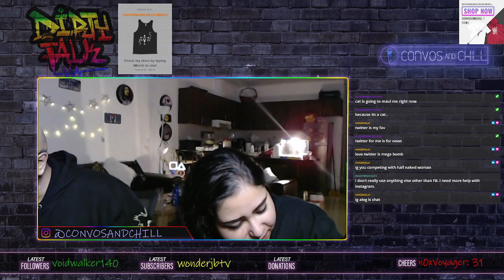DIRTY TALK - ABSOLUTE SHENANIGANS - EPISODE 74